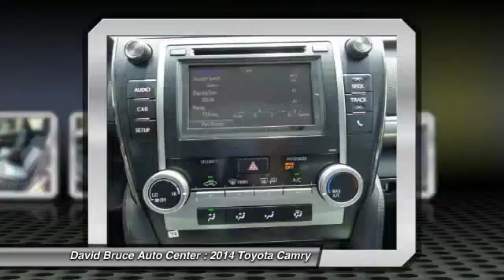2014 Toyota Camry Bourbonnais, Wilmington, Chicago T4327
2014 Toyota Camry SE 2014.5

0% FOR 60 OR 1.9% UP TO 72 MONTHS PLUS $500 TOYOTA BONUS CASH WITH APPROVED CREDIT IN LIEU OF STANDARD $1000 REBATE EXPIRES JUNE 2ND! YOU CAN VIEW A COMPLETE LIST OF VEHICLE EQUIPMENT AND DETAILS BY CLICKING THE 'CLICK TO VIEW WINDOW STICKER' LINK ABOVE 72 PAYMENTS OF $14.71 PER $1000 BORROWED.